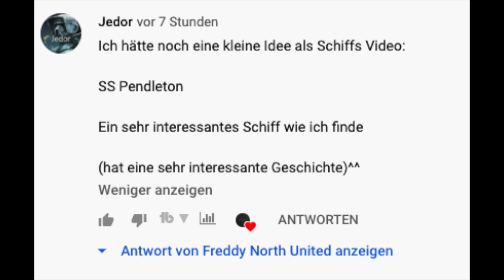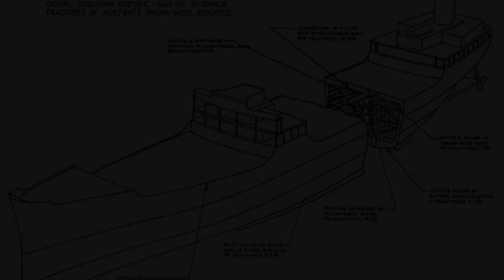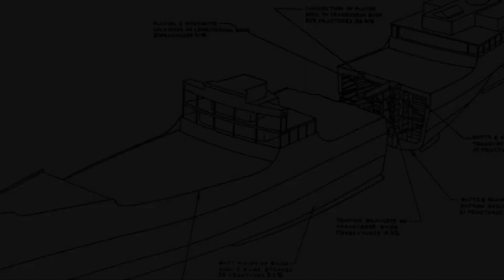🎬 SS Pendleton | The Finest Hours | Eine wahre Begebenheit 🚢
🍎+🪟= Meine Videos 📼